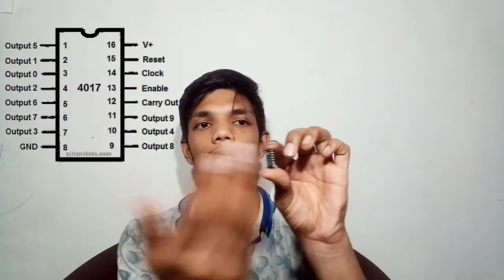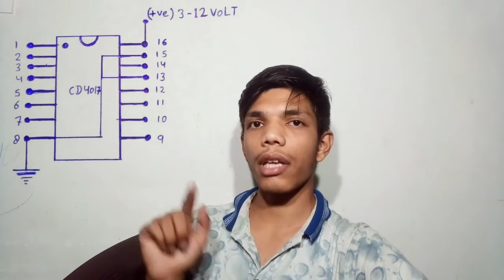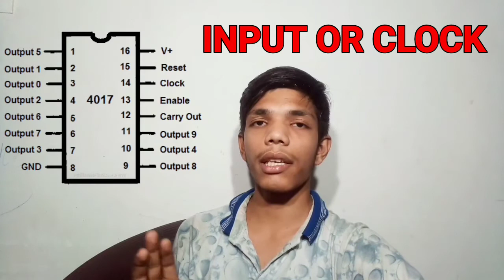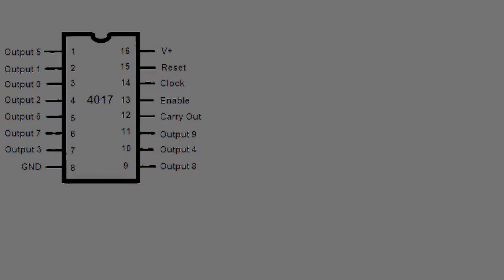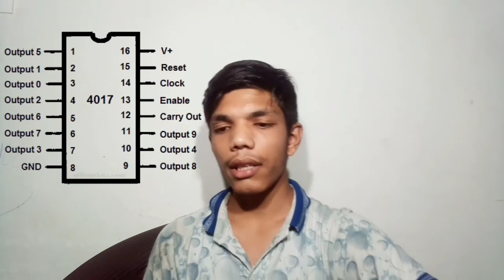CD4017 IC || How Does Ic 4017 works || Ball Ic /Chip ic || IN HINDI || ANSH TECH EASY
Hello friends,

Ajj ki is video ka topic hai: CD4017 IC || How Does Ic works || Ball Ic /Chip ic || IN HINDI

To is video mai apko batane vala hu ki app kis tharah se

TO FRIENDS AJJ KI IS VIDEO ME MAI APKO BATANE VALA HU KI IC( INTEGRATED CIRCUIT ) IC4017 KE BARE ME FULL DETAIL DENE VALA HU.

To is liye video ko pura end tak dekhna jis se ap ko puri
Vidio me puri knowledge mil sake..

                        IS VIDEO SE KUCH HATKE

To video ki notification appko sabse phele pauch jaye
Aur ye bilkul free hai.

Friends, apko yaha koi bhi fake content nahi milega mai apne channel par koi fake video uplod nahi karta kyouki mai app sabki help karna chata hu.

Mai chahta hu ki apme se jo log electronic/electricals  me intrest rakhte h wo ye chez ko free me aur easy language me sikh sake..

AUR YE MAI APPKO GUARANTEE HAI KI JO BHI IS CHANNEL PAR AYEGA VO YAHA SE KUCH SIKH KAR HI GAYEGA APP MUJHPE BHAROSA1 KAR SAKTE HO AUR AGAR BHAROSA NAHI H TO APP MERE CHANNEL KO VISIT JARUR KARE..

 1. HOW TO MAKE SUBMERSIBLE WATER PUMP :-

2. COLOUR CODING OF RESISTORS 5,6 BANDS:-

3. TEMPERATURE COEFFICIENT OF RESISTORS :-

4. HOW TO MAKE SERIES PARALLEL BOARD :-

5. HOW TO MAKE TESLA COIL:-

6. WHY DIODE IS UNIDIRECTIONAL :-

LDR projectss
Ldr
Led me colour kha se aate h
Ir led
Working of ir led
Ir led kaiise kam karti hai
In hindi
Hindi me
IC 2030
TBA2030
Relay
Explain

     DHANAYAVAD/धन्यवाद...

                                                              ~ANSH TECH EASY